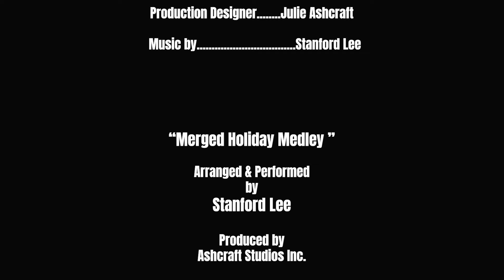Holiday Special: The Coldest Winter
It is always important when stuck dealing with the Coldest Day to always have a warm heart. Have a very Happy Holiday!
Turn on your notifications so you'll never miss a video!

THE MUSIC
   "Song name insert here"
   Music and Lyrics by Stanford Lee
   Recorded/Produced/Performed at Ashcraft Studios